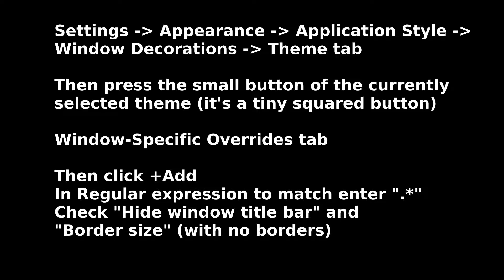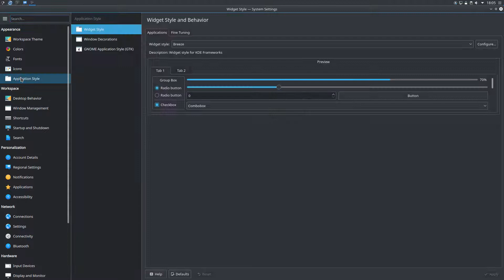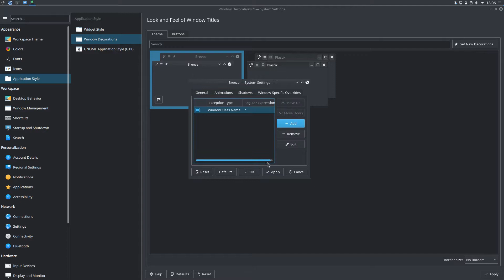How to make KDE Plasma 5.12 look like a tiling window manager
Today's howto will teach you how to make KDE Plasma 5.12 look like a tiling window manager.

The less obvious bit is removing all window decorations and borders. In order to achieve this, follow these instructions:

Navigate to System Settings, Appearance, Application Style, Window Decorations, Theme tab.

Then press the small button of the currently selected theme (it's a tiny squared button).

Navigate to the Window-Specific Overrides tab and click +Add. Then in Regular expression to match enter ".*", check "Hide window title bar" and "Border size" (with no borders), press OK and finally Apply.